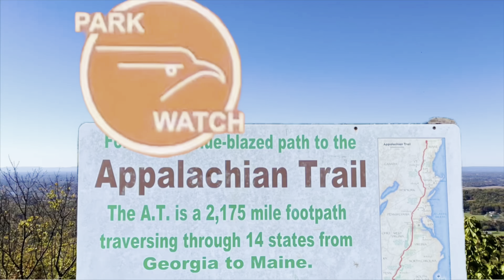Bears Den Overlook Is Full of Non Hikers Taking Selfies. In Bluemont, Virginia.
Am I asking for too much if I want to enjoy a nice view atop a mountain in Northern Virginia, without my solace being ruined by selfie seekers?  Bears Den Overlook is a great view and it’s only a 1 mile hike from the trailhead.  Even worse is that the trailhead is right off a major highway, so no way are you going to get any nature solitude here.  Expect to see lots of folks who don’t hike and are only here to take a break from playing XBOX.